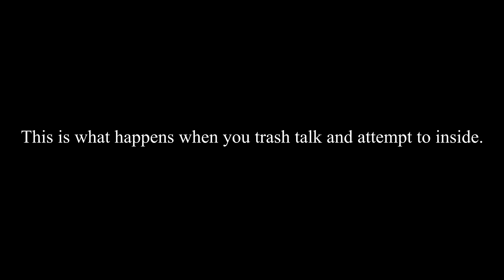Ark Official PS4 PvP - Karma Crew - 153 Meatrun/Carno Island Wipe